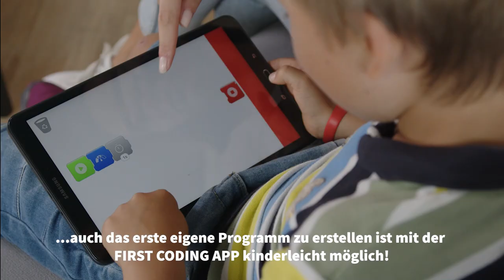Roboter programmieren lernen in der Schule👨‍💻 - mit dem fischertechnik First Coding Roboterbausatz 🤖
Ein eigenes Programm zu schreiben und einen Roboter zum Leben zu erwecken ist unglaublich spannend und aufregend! Diese Technik ist aus der heutigen Welt nicht mehr wegzudenken. Um auch den Jüngsten das spannende und wichtige Thema Programmieren näher zu bringen, ist unser fischertechnik Early Coding genau richtig. Der Einstieg in die Welt der Informatik und Robotik gelingt mit diesem Roboterbausatz durch die fertigen Komponenten mit viel Spielspaß und Begeisterung. Die zwei Motoren und Sensoren sind in einem Block fix und fertig integriert. Das heißt: einschalten, mit dem mobilen Endgerät über Bluetooth verbinden und loslegen! Die einfache grafische Programmierumgebung mit den vorgefertigten Beispielen ist altersgerecht aufgebaut – perfekt für den Start in die Welt der Robotik! Das erste eigene Programm zu erstellen ist mit der Software ebenfalls kinderleicht möglich. Das umfangreiche Lehrmaterial inklusive drei Experimente mit Lösungen bietet die perfekte Unterrichtsbasis.